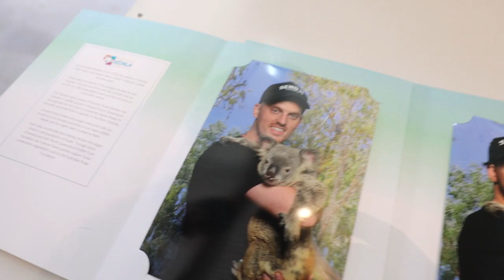HOLDING KOALAS & CUDDLING KANGAROOS!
This Episode: A last minute trip to Kuranda village - explore waterfalls - run into massive spiders - feed wallabies - cuddle kangaroos - hold koalas - try to pick up lizards - hang out with crocodiles. Awesome day.